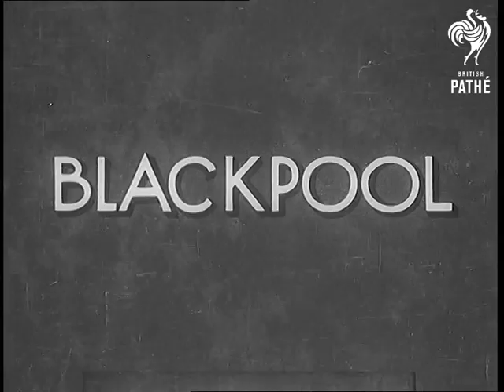New Paint For Blackpool Tower (1939)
Blackpool, Lancashire.

Full titles read: "NEW PAINT FOR BLACKPOOL TOWER"

Good aerial shots of Blackpool beach from the top of the tower. L/S of workmen painting. L/S of workman looking through a telescope at a young couple walking together on the beach.
 FILM ID:1013.06